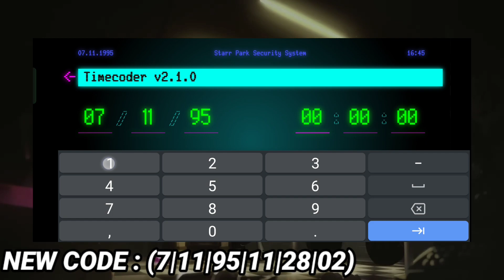NEW SECRET TIME CODER CODE !! BULL GETS CRAZY !! MYSTERIOUS PURPLE GEM | NEW StarrParkCCTV VIDEO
NEW SECRET TIME ANOMALY CODE !! BULL GETS CRAZY !! MYSTERIOUS PURPLE GEM | NEW StarrParkCCTV VIDEO

Starr Park CCTV